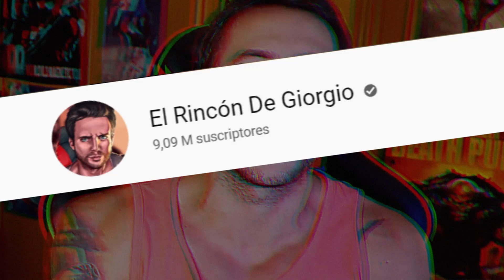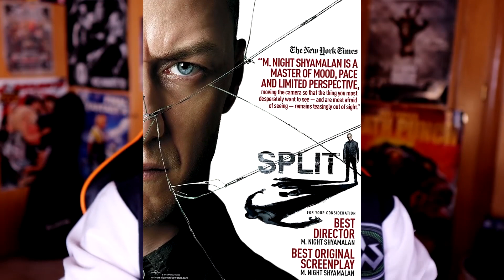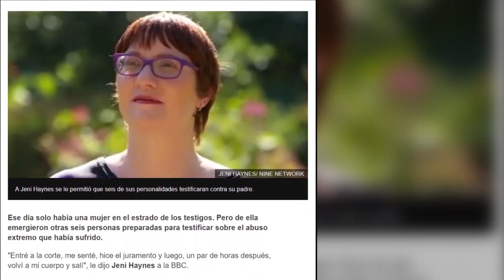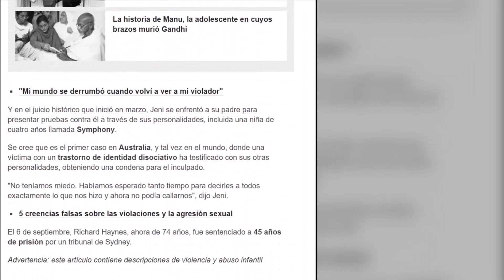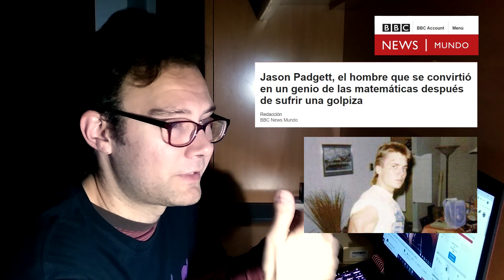Analizando EL RINCÓN DE GIORGIO | JORDI WILD y el Caso JH | ¿Dice la VERDAD?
Analizando el Rincón de GIorgio. Vamos a ver cómo Jordi Wild narra el caso de JH, una mujer con TID que tiene 2500 personalidades. Veremos qué información da Jordi, qué más datos podemos dar, y qué errores ha cometido (si cometió alguno).

ENLACES Y CONSULTAS

- Canal de Long Soul System.